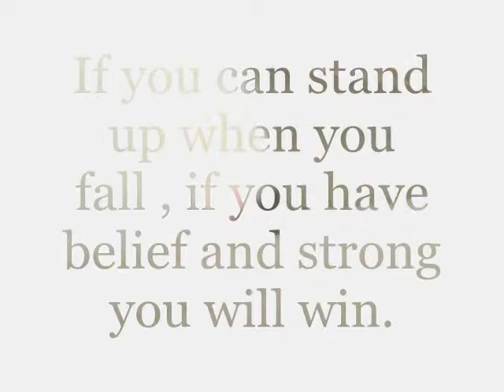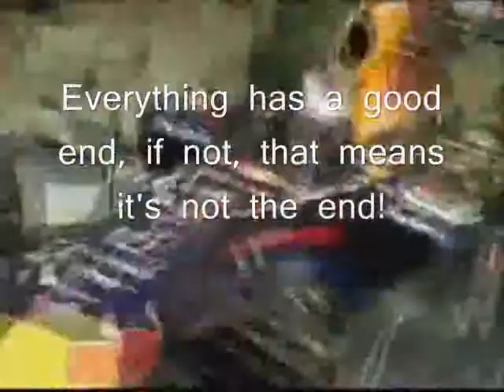Sebastian Vettel - Aftermath